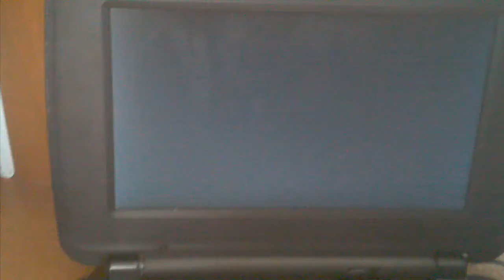Grown Ups 2 2013 Part 1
From 2013
Columbia Pictures Presents A Happy Madison Production Grown Ups 2 Adam Sandler Kevin James Chris Rock
David Spade Seem Hiks Maya Rodoth Mello Bell Nick Swason Andy Samburg Will Forte
Color 74%